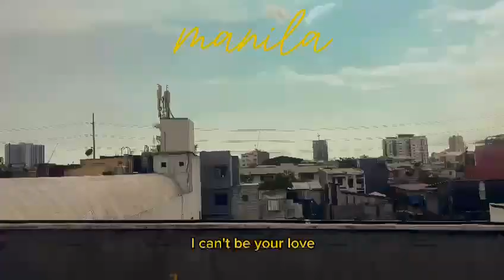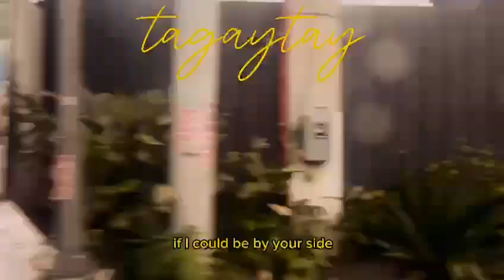25 June 2024